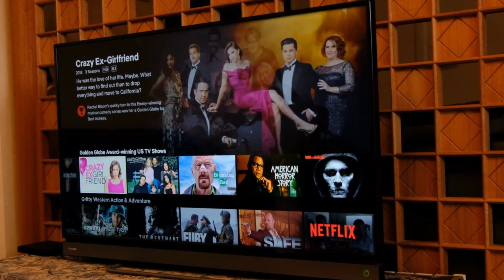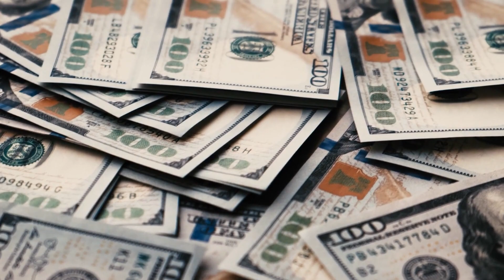Netflix has planned to stop renting CDs 💿 from 2023.| Talk by Mustafa Mirchawala